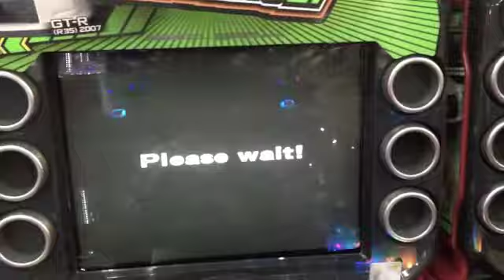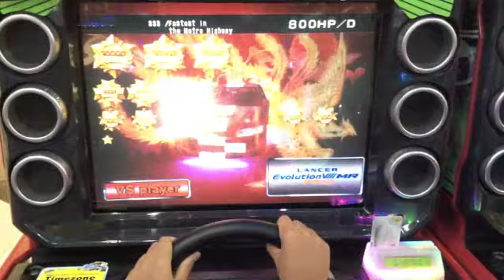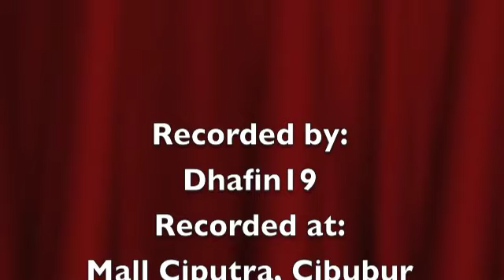[WMMT3DX+] Battle for Fukuoka no.1 player in SL-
We're making a tournament and it is "Battle for no.1"
We will race in every course in WMMT3DX+
and the winner will be the king of that course in SL- Community

Alif AR:
SL-7 [RAF]
SL-32 [Angel]
Fatih Jad:
SL-8 [PAB]
Ikhsanalwi:
SL-1 [Sweety]
SL-9 [Prosperus]
Dhafin19:
SL-19 [Toilet Pooper]
Adi:
SL-10 [Top Speed]
Haikal:
SL-14 [Meap]